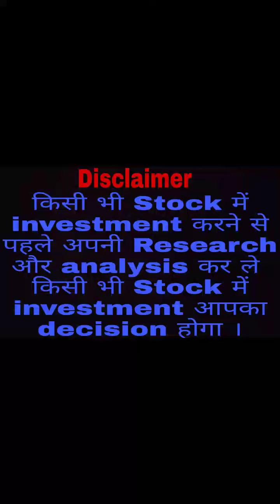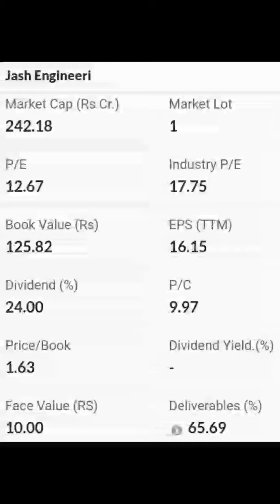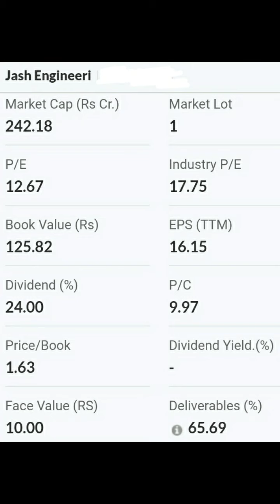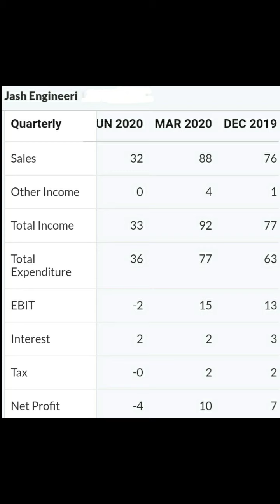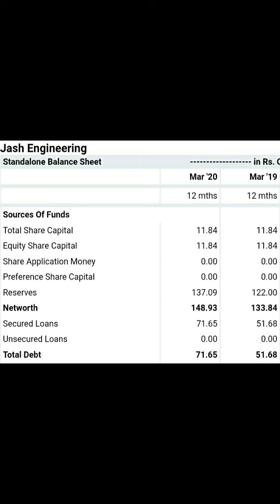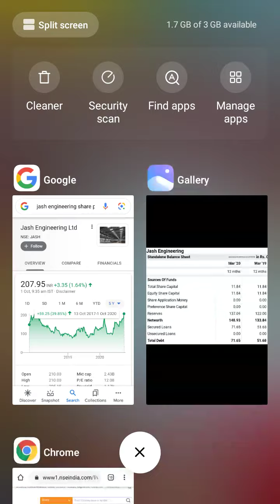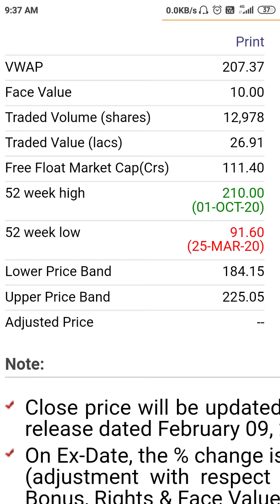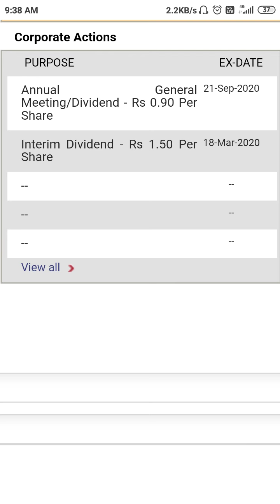Jash Engineering Ltd😮💥🤑इस Stock ने एक साल में पैसा दुगना किया है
Jash Engineering Ltd😮💥🤑इस Stock ने एक साल में पैसा दुगना किया है Best Stock Multibagger Stock Multibagger Return Valuation Shareholding pattern Quarterly results Balance Sheet Chart Dividend stock market share market trading stocks delivery stocks Jackpot Stock